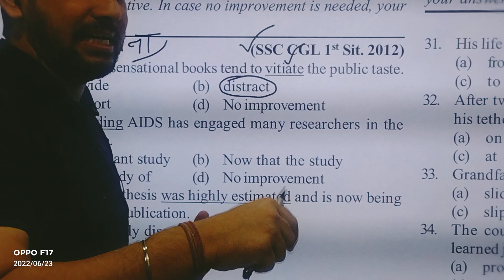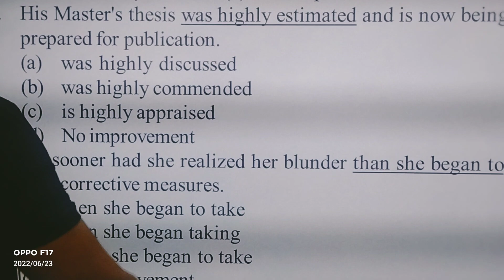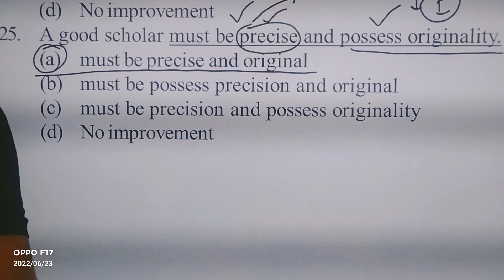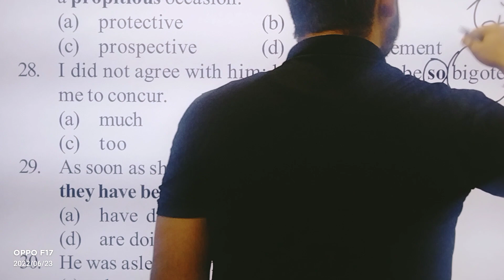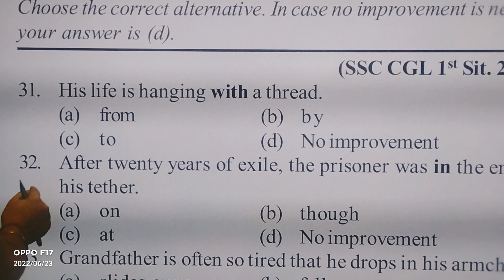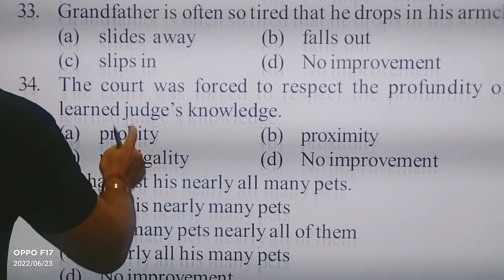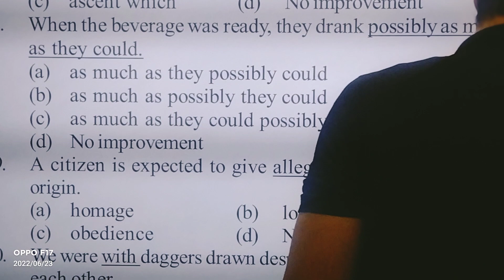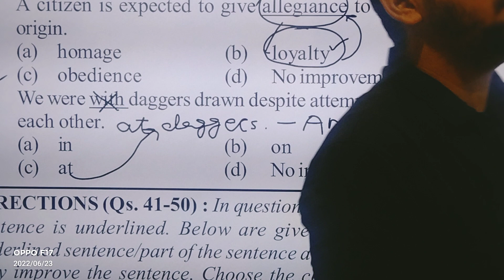phrasel verb part 2अगर आप पुलिस कांस्टेबल बनना चाहते हैं ... अंग्रेजी व्याकरण पर हमारा वीडियो देखें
अगर आप पुलिस कांस्टेबल बनना चाहते हैं ... अंग्रेजी व्याकरण पर हमारा वीडियो देखें